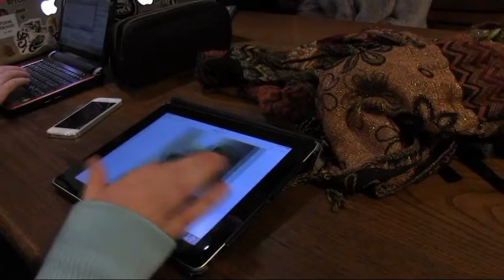TG7 Basilicata Venosa. Porta Coeli. Personale dell'artista Marwan Nahlé - Interviste -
Interviste:
MARWAN NAHLÉ -artista libanese
Aniello Ertico -Direttore Galleria Porta Coeli
Tommaso Gammone - Sindaco di Venosa